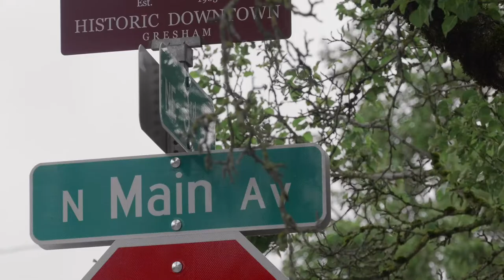Ruby Customer Story: The Broker Network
Hear from Garett Chadney and Anthony Castro of the Broker Network on how Ruby's shared value to "Create Community" influences they way they serve their commercial real estate clients.